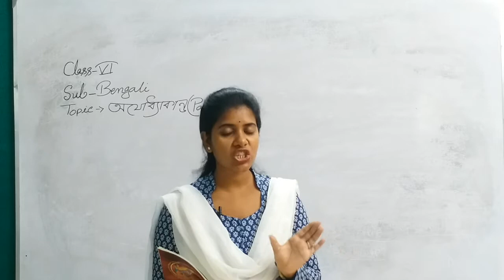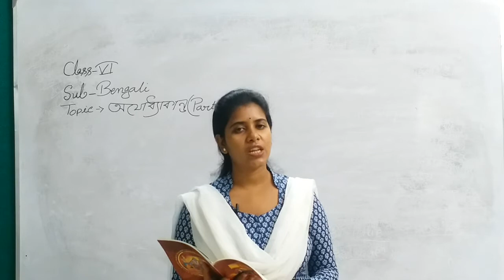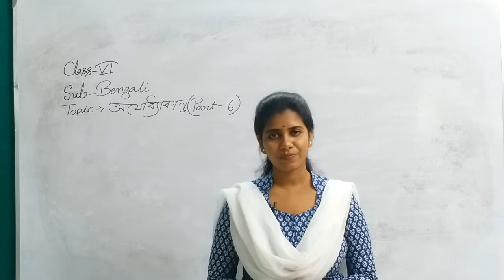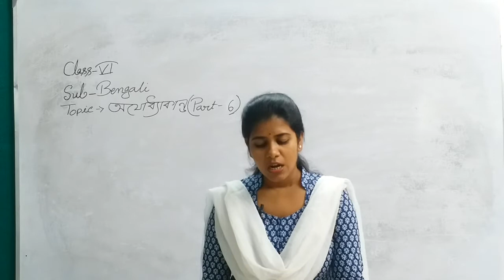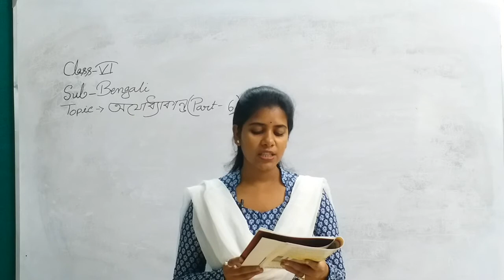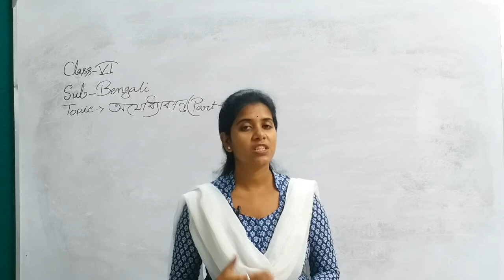Class VI Bengali Topic: অযোধ্যা কান্ড p-6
Teacher: Nivedita Mahanto